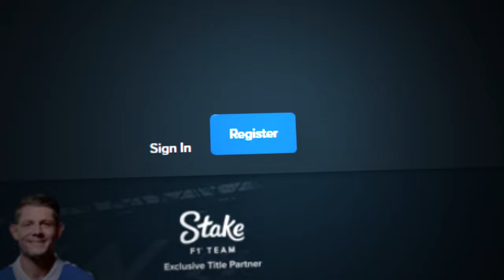1000$ BONUS BUY ON FRUIT PARTY! (Big Win)